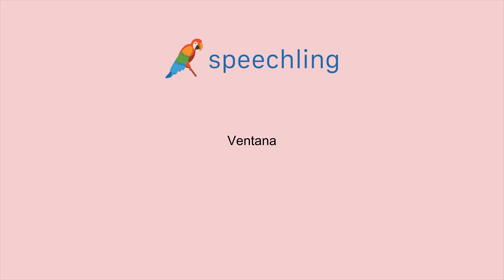スペイン語で"窓"の発音の仕方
男性コーチ
Ventana

女性コーチ
Ventana

窓

窓